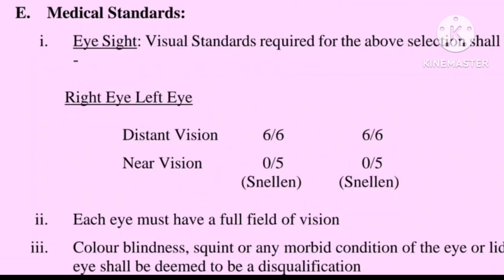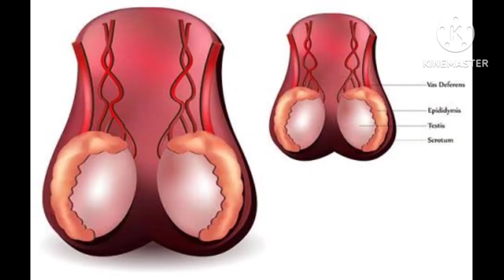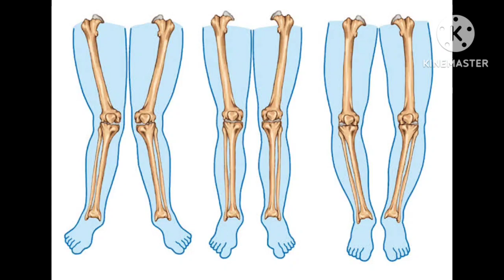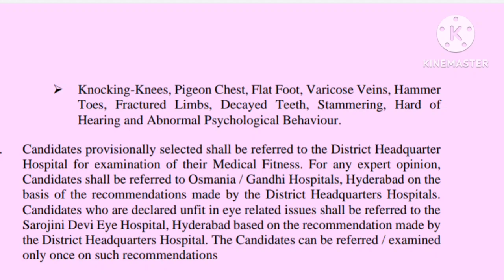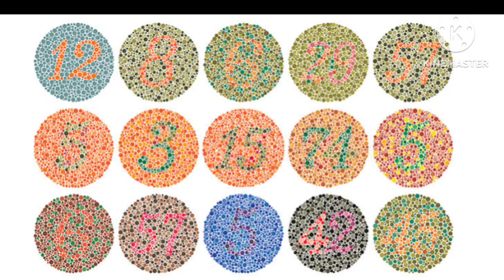TSLPRB || Police Medical Test full Process || medical లో మనకి ఏమేమి చూస్తారు || Gally boy Prashanth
Hello guys!! I'm Prashanth YouTuber "Gally boy Prashanth"  we deal about Entertainments,pranks, technology tips, intresting topics, online money earnings,apps & lot's more things. Thank you for visiting. keep rocking.